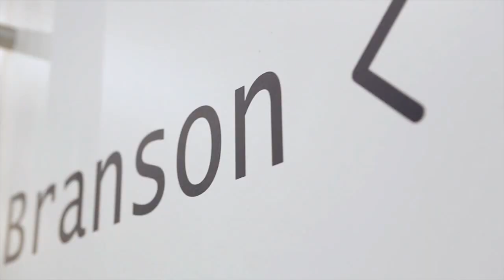Interview with David Sharp (SIRCA + RoZetta) - Spark Recruitment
Listen to David Sharp's views on the impact of Big Data innovation.  David is the CEO of SIRCA and Rozetta. With over 21 years of experience in data driven decision making  David has been at the forefront of the technology market for some time.  Rozetta are also one of the first Australian technology businesses to commercialise a Big Data solution.  Having worked alongside some of the many major financial institutions, lets hear what David has to share.

Find out more about Spark Recruitment - Whether you want some discrete career advice, a new Information Communication Technology (ICT) job or your next star employee Spark can deliver: